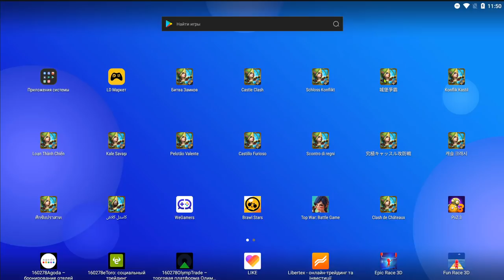САМАЯ ВЫГОДНАЯ АКЦИЯ ДЛЯ БЕЗДОНОВ ЗА ВСЮ ИСТОРИЮ БЗ \ БИТВА ЗАМКОВ \ CASTLE CLASH